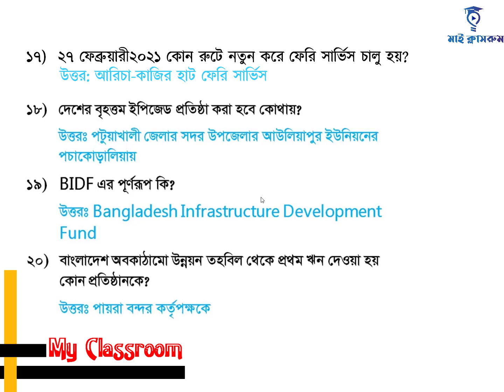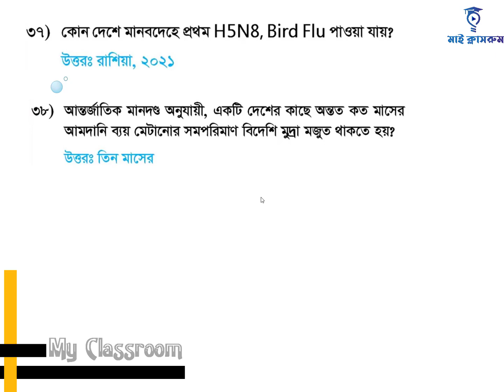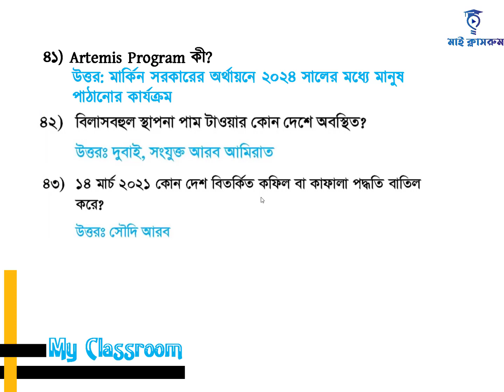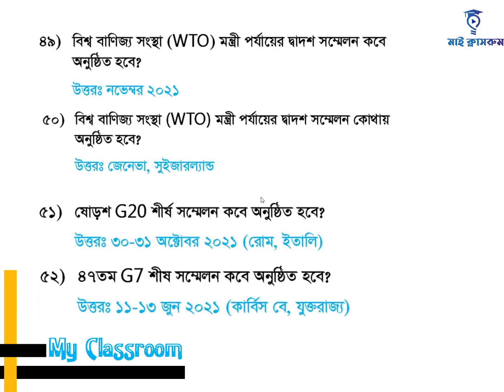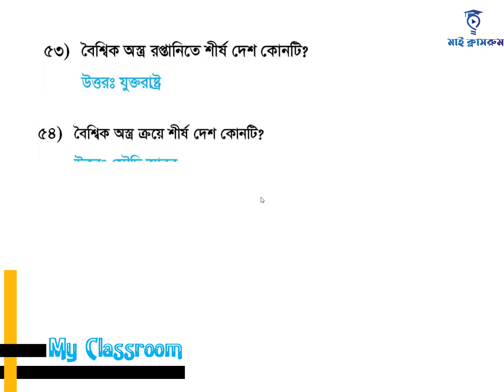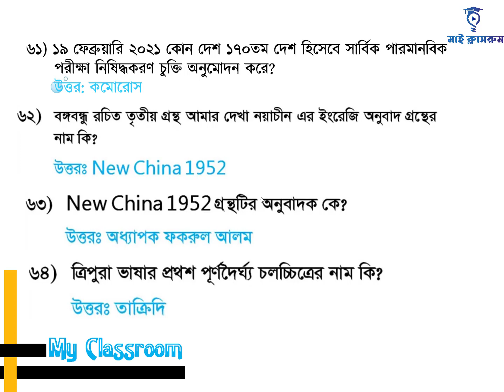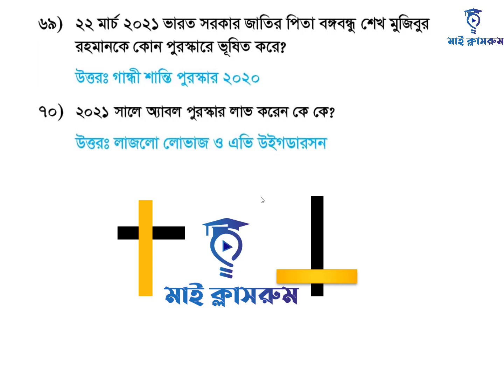Current Affairs April 2021 কারেন্ট অ্যাফেয়ার্স এপ্রিল ২০২১ My Classroom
Current Affairs April 2021.  এপ্রিল ২০২১ কারেন্ট অ্যাফেয়ার্স  My Classroom নিয়ে মাই ক্লাসরুম থেকে আজকের টিউটোরিয়াল।